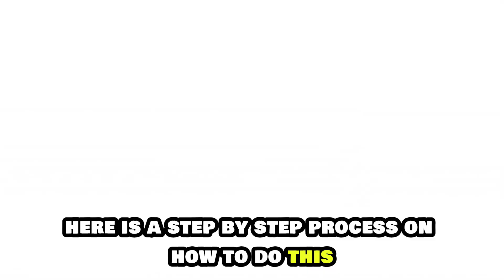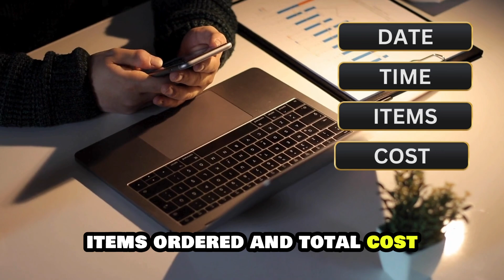How To See Your Order History On McDonald's App (How To Find Order History In The McDonald's App?)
How To See Your Order History On McDonald's App (How To Find Order History In The McDonald's App?). In this video tutorial I will show you how to see order history on McDonald's App.

Here is the step-by-step process on how to do this:
• Open the McDonald’s app on your mobile phone. If you do not have the application, download it from your Play Store or App Store.
• Then, log in using your credentials. Ensure they are similar to the ones you provided in the account you used to place your orders.
• Go to the Accounts icon located in the bottom right or top right corner and tap on it.
• From the list, you will find ‘My Orders’ as the first choice. Click on it and select Order History to view your past orders.
• You will be able to view your entire order history, including the date, time, items ordered, and total cost.
• To view a specific order, tap on that order to view details such as the items you purchased, the location, and the payment method used.
• All done.